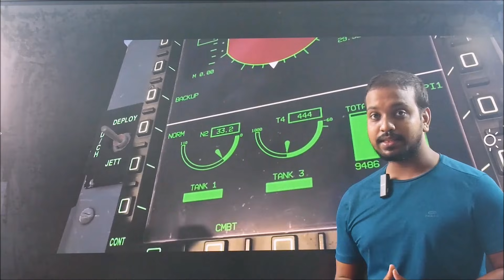Pakistan की Jf 17 Malaysia में हुआ बाहर Indian Tejas jet का बढ़ा Demand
JF-17 Out, Tejas and FA-50 in lead of RMAF’s LCA/FLIT program  Malaysian Media claims
The Edge Malaysia” in its recent report has claimed that Pakistan that was often touted to be the favorite to bag the Royal Malaysian Air Force’s (RMAF’s) Light Combat Aircraft/Fighter Lead-In-Trainer (LCA/FLIT) contract has not responded to Malaysia’s Ministry of Defence (MinDef) tender that was issued on 22 June this year. Before the last date that was 22 September, RMAF received bids from six companies.

According to ” The Edge”, MinDef has received bids from Korean Aerospace Industries (KAI) that in partnership with local company Kemalak Systems Sdn Bhd has offered FA-50 fighter jet, Turkish Aerospace Industries has offered its Hürjet supersonic advanced trainer and light combat aircraft that is still under development. Other offers are from Russia for Mig-35, China has offered its Hongdu L-15 light attack aircraft, Italy it M-346 jet, and India its LCA-Tejas Mk1 jets.

India has offered Malaysia both the Tejas Trainer variant and Single seater variant that will be configured without Israeli components . Tejas and FA-50 use American General Electric supplied F-404 engines that RMAF is familiar with due to the F-18 fleet that it operates. According to ” The Edge”, Tejas and FA-50 are front runners now in the RMAF’s LCA/FLIT program after Pakistan bailed out. idrw.org has been told that HAL is in talks with three countries for sale of LCA-Tejas jets and Malaysia is one of the countries with whom a barter deal for supply of jets in return deal for Palm oil supply by Malaysia has been worked out and perhaps one of the possible reasons why Pakistan didn’t bid this time around.
The HAL Tejas is an Indian single-engine multirole light fighter designed by the Aeronautical Development Agency in collaboration with Aircraft Research and Design Centre of Hindustan Aeronautics Limited for the Indian Air Force and Indian Navy